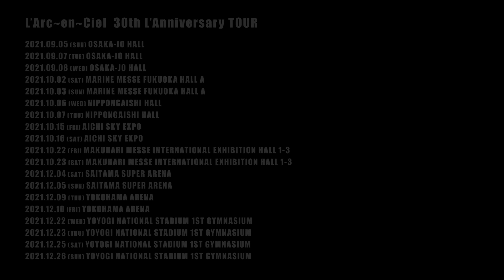L’Arc〜en〜Ciel「30th L'Anniversary TOUR」Digest (for J-LODlive2）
日本のみならず世界中に熱烈なファンを持ち、ロックとポップを高次で融合させた稀有な音楽性と芸術的なステージ表現を誇るモンスターバンド、L‘Arc～en～Ciel。

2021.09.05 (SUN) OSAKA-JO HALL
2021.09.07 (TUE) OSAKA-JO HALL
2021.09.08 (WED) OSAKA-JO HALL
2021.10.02 (SAT) MARINE MESSE FUKUOKA HALL A
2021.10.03 (SUN) MARINE MESSE FUKUOKA HALL A
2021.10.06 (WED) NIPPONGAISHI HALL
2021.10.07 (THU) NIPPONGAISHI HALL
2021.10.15 (FRI) AICHI SKY EXPO
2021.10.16 (SAT) AICHI SKY EXPO
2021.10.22 (FRI) MAKUHARI MESSE INTERNATIONAL EXHIBITION HALL 1-3
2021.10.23 (SAT) MAKUHARI MESSE INTERNATIONAL EXHIBITION HALL 1-3
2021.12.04 (SAT) SAITAMA SUPER ARENA
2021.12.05 (SUN) SAITAMA SUPER ARENA
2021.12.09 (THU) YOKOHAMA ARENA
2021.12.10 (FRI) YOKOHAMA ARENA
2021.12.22 (WED) YOYOGI NATIONAL STADIUM 1ST GYMNASIUM
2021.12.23 (THU) YOYOGI NATIONAL STADIUM 1ST GYMNASIUM
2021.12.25 (SAT) YOYOGI NATIONAL STADIUM 1ST GYMNASIUM
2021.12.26 (SUN) YOYOGI NATIONAL STADIUM 1ST GYMNASIUM